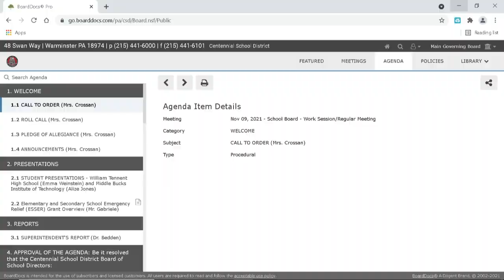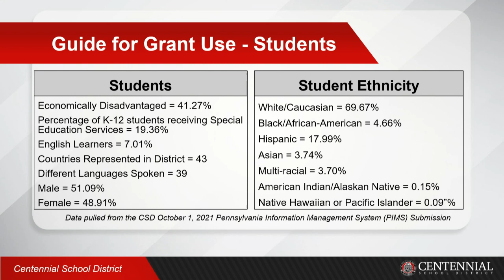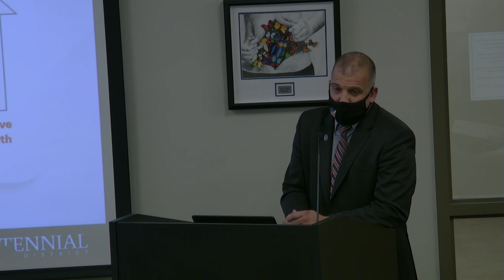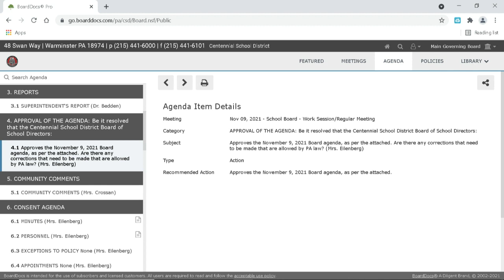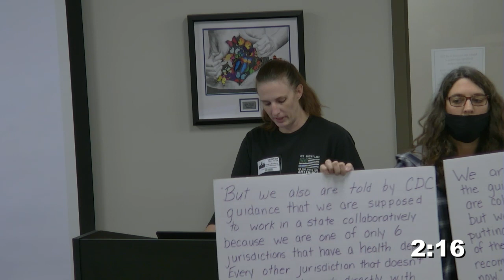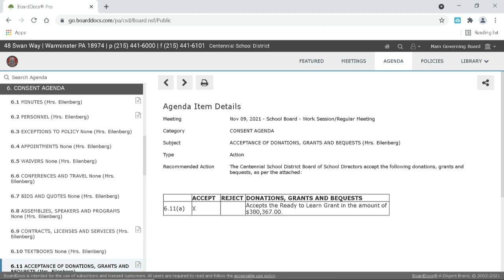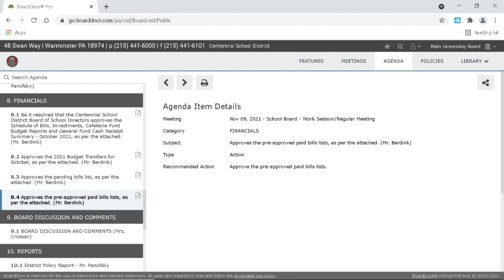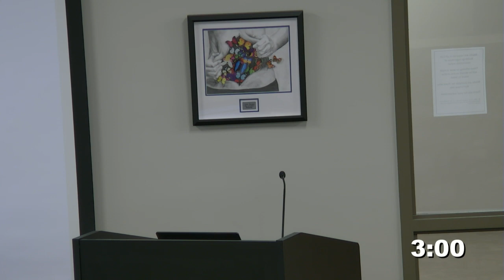CSD School Board Meeting - November 9, 2021